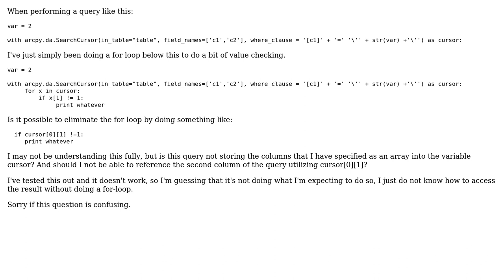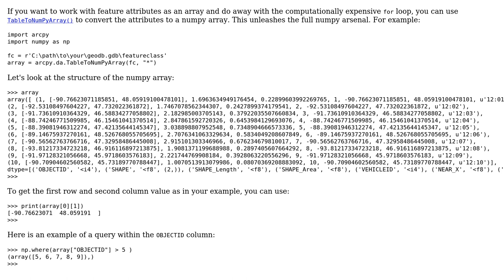GIS: Does arcpy.da.SearchCursor store the results in an array? (2 Solutions!!)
GIS: Does arcpy.da.SearchCursor store the results in an array?

With thanks & praise to God, and with thanks to the many people who have made this project possible! | Content (except music & images) licensed under CC BY-SA | Music | Images & others | With thanks to user shane user Kadir Sahbaz user Devdatta Tengshe user Aaron and the Stack Exchange Network Trademarks are property of their respective owners. You are responsible for your own actions.